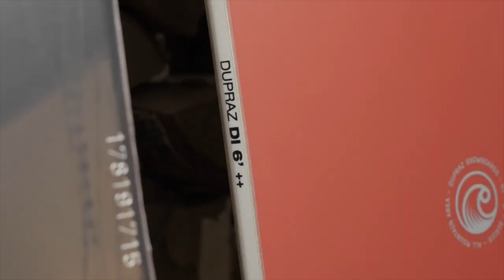Dupraz Snowboards! Доски по 2 метра, это реально?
Сноуборды Dupraz Snowboards доступны для офлайн и онлайн заказа в магазине "Сквот Бордшоп"

Мы изобретаем самые интуитивно понятные сноуборды для более естественного катания, которые позволят вам почувствовать чистейшие ощущения от трасс и глубокого снега!
Мы предлагаем Вам уникальный опыт: меньше усилий и взрыв эмоций!
Больше не нужно беспокоиться о правильном выборе доски, если она будет соответствовать поставленной задаче, освобождая себя от снежных условий, выполняя свою работу хорошо и непринужденно везде и всегда? Становись одним целым со своим сноубордом!